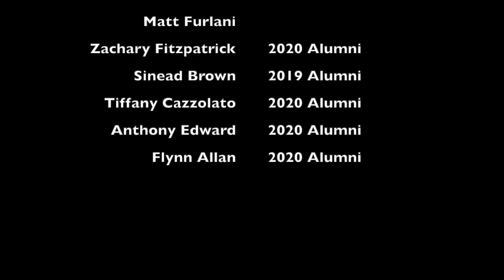TAFTA Showreel Examples